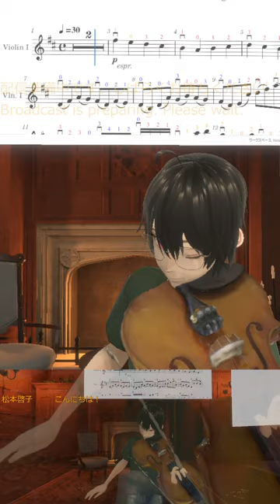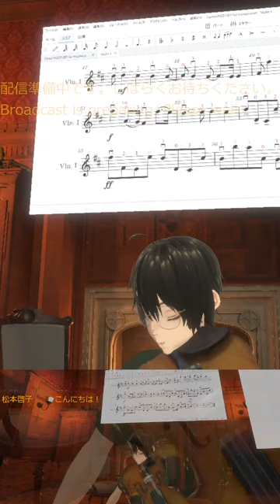🎻20240316 パッヘルベルのカノン, Pachelbel's Canon